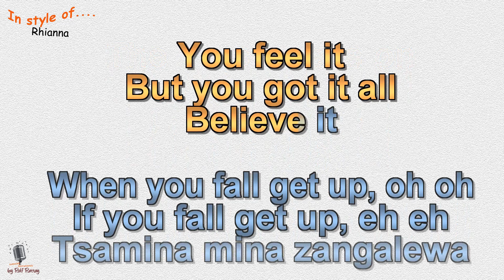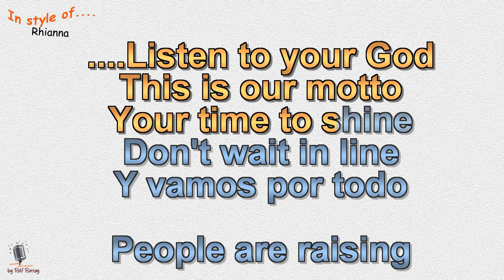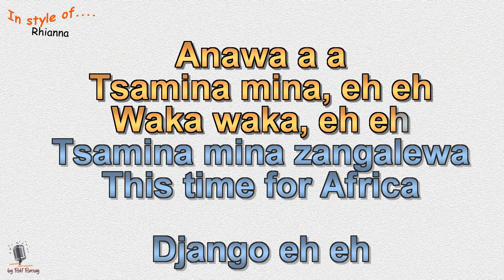Shakira - Waka Waka - Instrumental and Karaoke by rolf rattay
In style of Shakira -  Waka Waka Instrumental - by rolf rattay